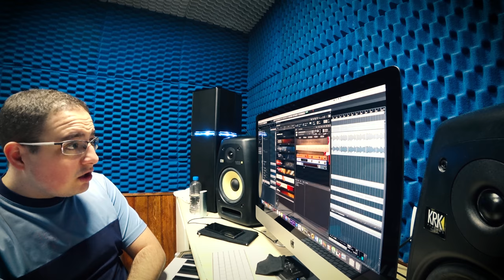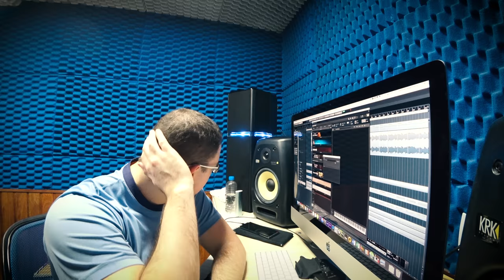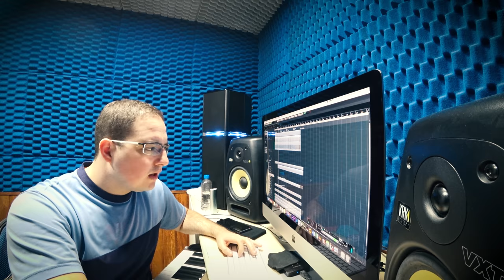Gravando Música Sertaneja (parte 3) video em 4k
Só porque os videos anteriores ficaram ruins, eu resolvi gravar esse em resolução 4K. Só de raiva...kkk
Camera utilizada: Sony FDRX-3000

Contatos:

Skype: Darfferson